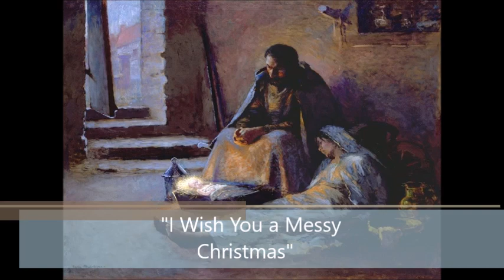I Wish You A Messy Christmas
Presented December 22, 2019 @ Chula Vista Presbyterian Church.

Pastor Tracey Davenport preaches a powerfully engaging sermon about the "messiness" into which Christ was born. If your life feels like a mess this holiday season, it's okay! The incarnation is a testament to God's relentless love and dedication to intervene in His creation! Today's sermon comes from Luke 2:1-20.

Join us!

Contemporary Service @ 8:30 in the Family Life Center

Traditional Worship @ 10:00 in the Sanctuary